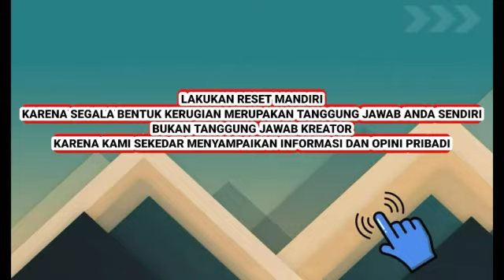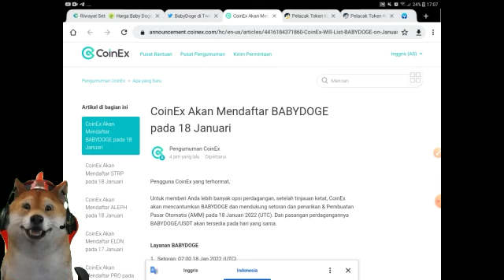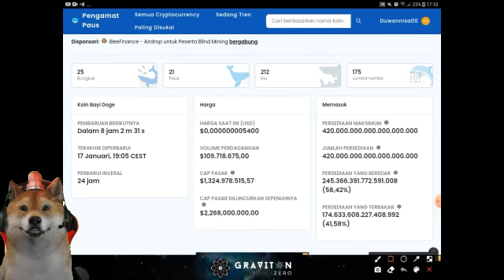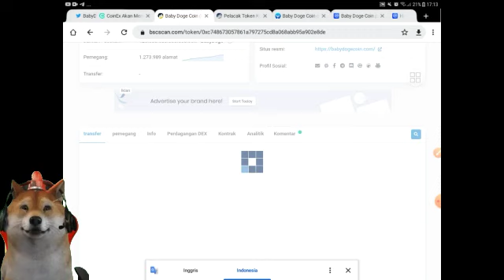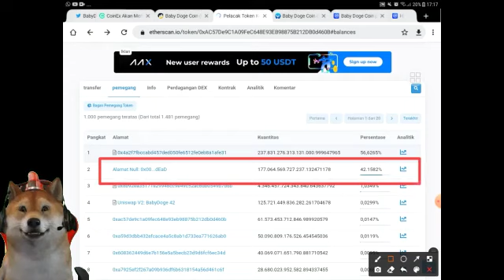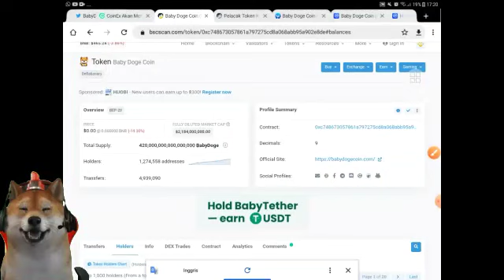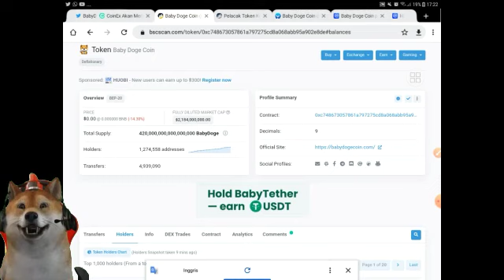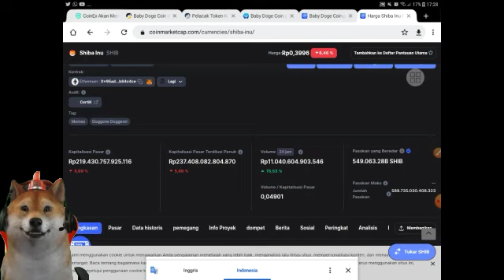177 Quadriliun baby doge coin dibakar dijaringan eth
177 Quadriliun baby doge coin dibakar dijaringan eth

shiba inu,
yooshi token,